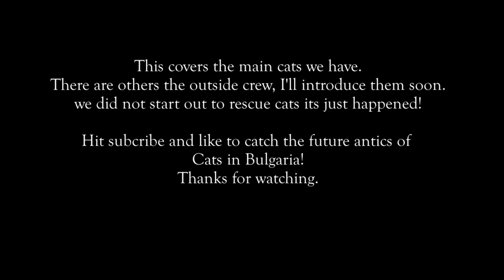Introduction to Cats in Bulgaria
Introduction to our expanding family of cats in Bulgaria.
These are mostly our indoor cats, we have an outside pride as well but some of them have owners but more of them in future videos.
I'll upload more to tell you their individual stories how they got to us and survived living here soon.